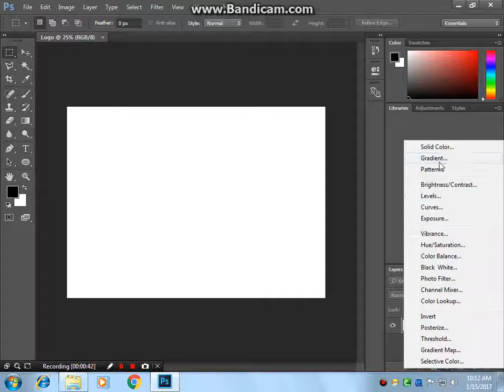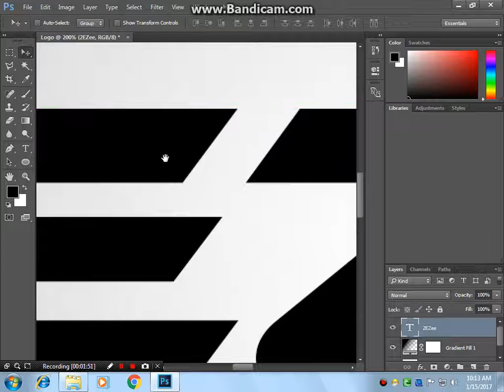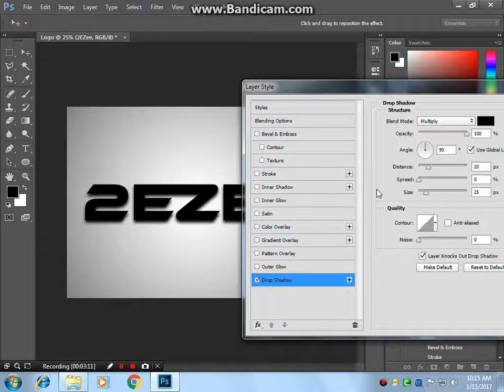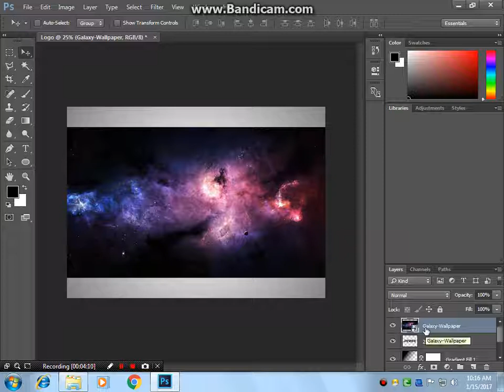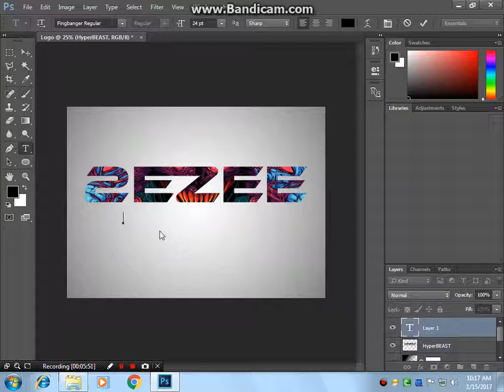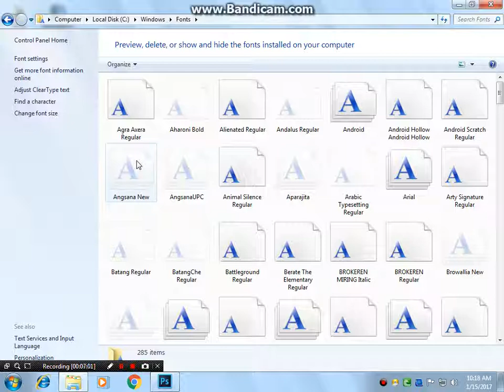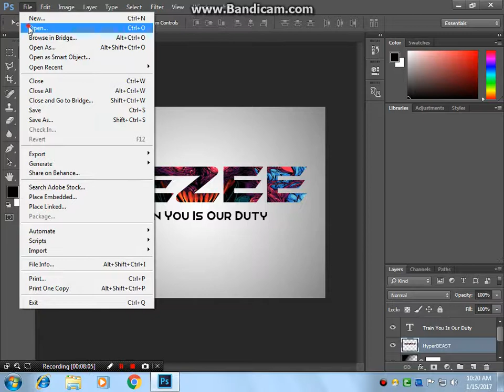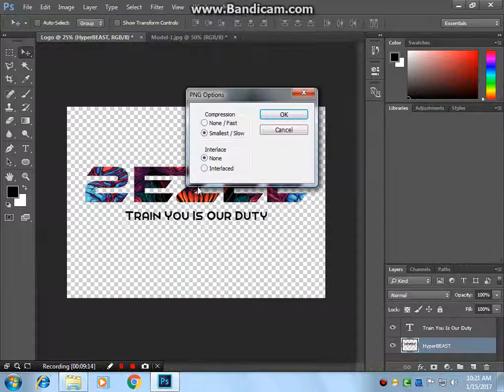Photoshop Tutorial Logo design Urdu / Hindi Part 1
Attractive logo ideas logos tutorials in Photoshop cc logo create logo design in Photoshop cc Urdu / Hindi tutorial Photoshop tutorial logo design make logo